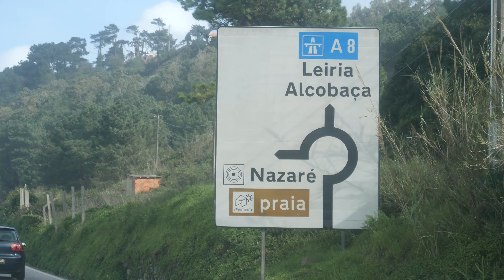FILMING WORLD'S BIGGEST WAVES! NAZARE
I just got back from Portugal where I went to Film the World's Biggest Waves at the famous Big Wave Spot Nazare. Talk about a once in a life time opportunity to not only film these waves but just to be there to experience it. Filming with the DJI Mavic 2 Zoom I was able to capture some epic shots of Kai Lenny, Laird Hamilton and friends charging at Nazare.

Come join FREE DayTrading Facebook Group!